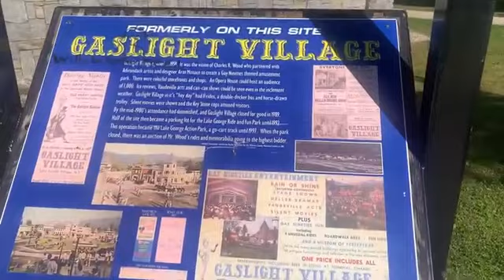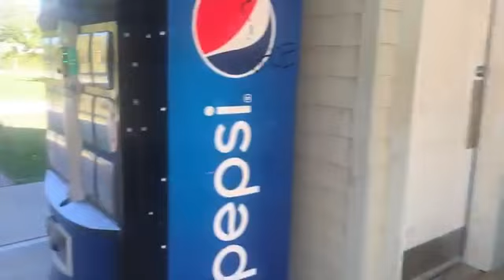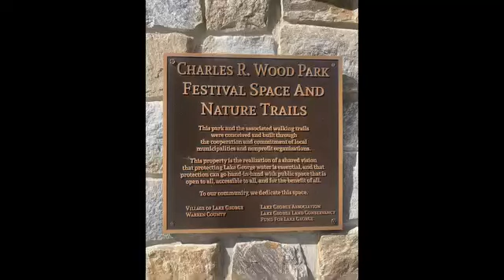CHARLES R WOOD PARK walk through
The former spot of Gaslight Village. I wanted to show you what it looks like today. What memories of a time gone by.